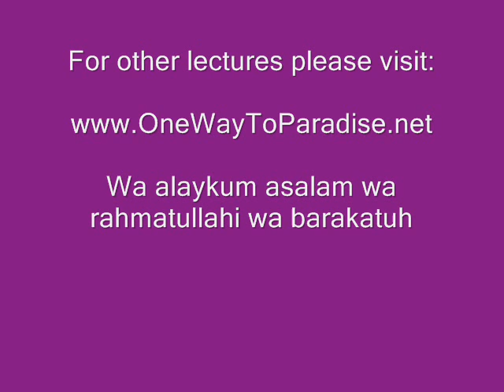'Aqeedah (Belief) Ahlus-Sunnah wal Jama'ah-Part 6-Categories of Tawheed (Al 'Aqeedah Al Waasitiyyah)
Asalamu alaykum wa rahmatullahi wa barakatuh,

'Aqeedah of Ahlus-Sunnah wal Jama'ah - Al 'Aqeedah Al Waasitiyyah

Part 6 - Intro on Categories of Tawheed

The famous treatise, Al-Aqeedatul Waasitiyyah, written by Shaykh-ul-Islam Ibn Taymiyyah (rahimahullah) clarifies the beliefs of ahl-us-sunnah wal-jamaah regarding Allaah's Names and Attributes (wherein neither should alterations be made nor negations, nor attributing a state of being nor of likeness to creation). The renowned scholar Shaykh al-Uthaymeen (rahimahullah) explains this treatise and provides valuable points of benefit.

Wa alaykum asalam wa rahmatullahi wa barakatuh